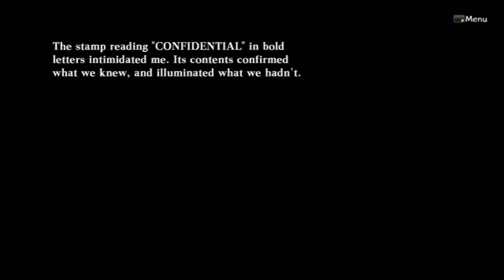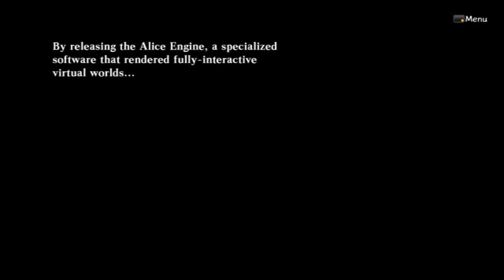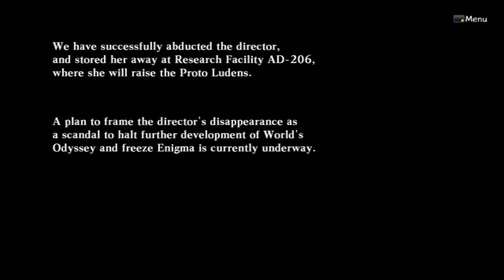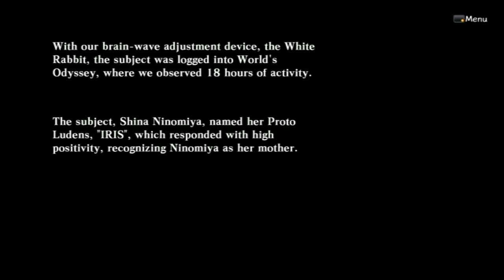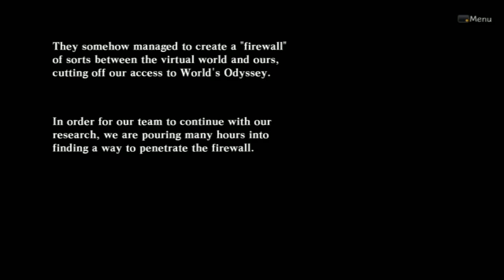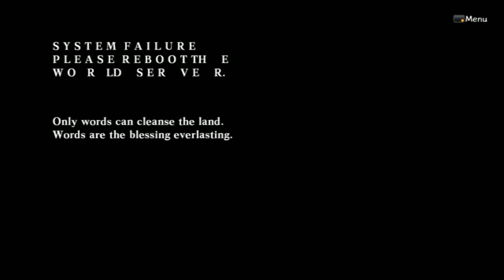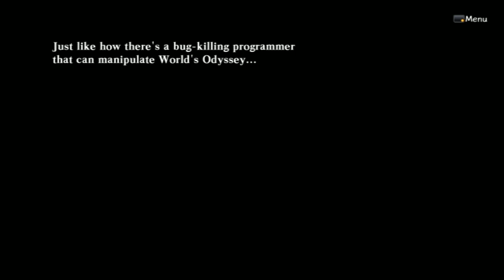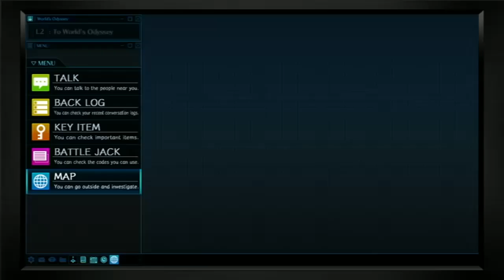Death End Request Raw #21